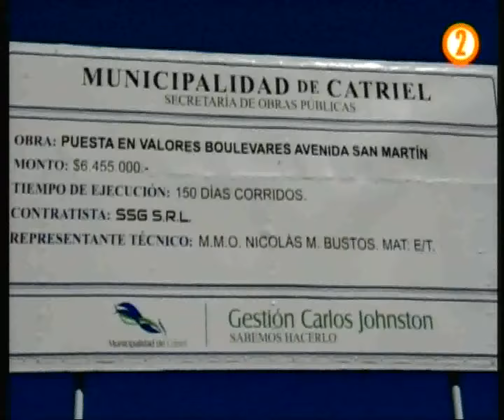Cuarto Poder Claudio Gonzales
Programa Nº 2 (Bloque 2)